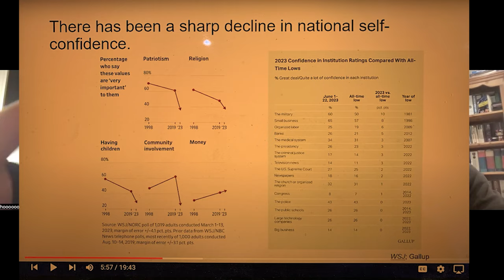What Trump's Victory Means for World Order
In this video, i discuss Donald Trump's 2024 presidential victory and what the implications are for world order. In the video i discuss key figures like Elon Musk, Robert Kennedy Jr. and Vivek Ramaswamy. I discuss leading political scientists and historians like John Mearsheimer, Francis Fukuyama and Niall Ferguson. I discuss why i preferred Trump over Kamala Harris. I discuss how he might impact the war in Ukraine. I also discuss game theory over Ukraine and John Bolton's take on the issue.